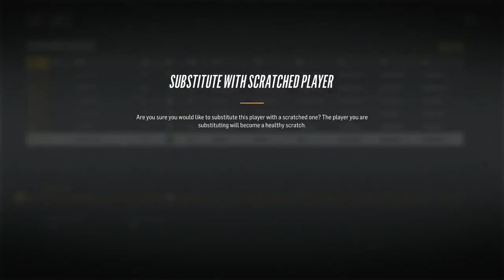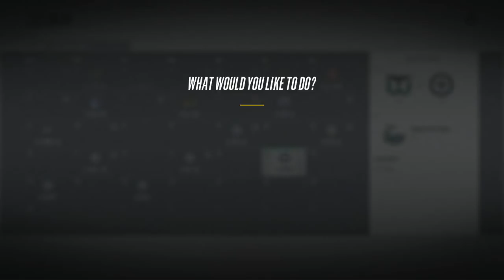NHL 18 - Hartford Whalers Franchise Mode #32 "Playoffs?"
Getting back on track, it's time to sim through the rest of this season. But could we have a playoff series to worry about rather than the draft?